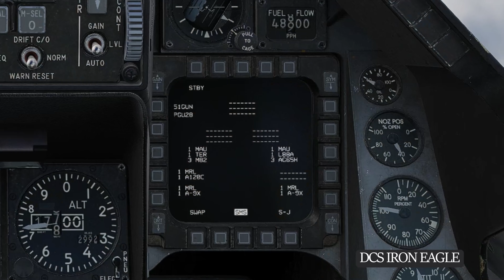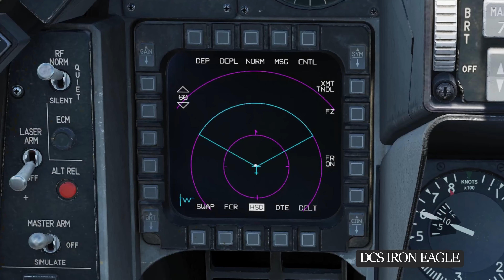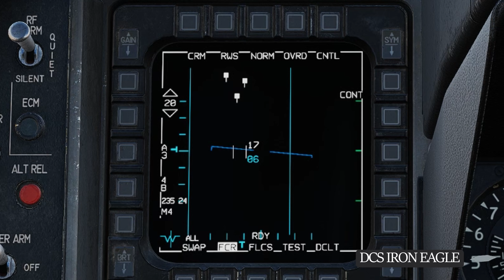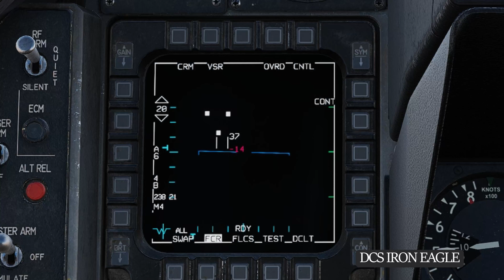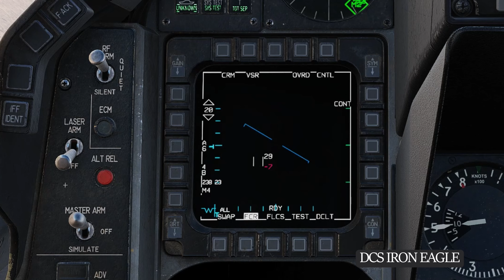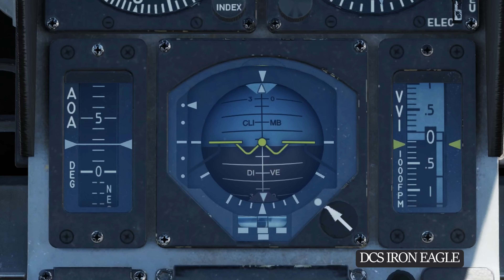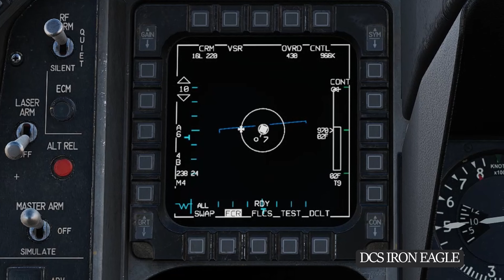DCS Iron Eagle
Iron Eagle, which came out in 1986, is one of my all-time favorite childhood films.  I was inspired to join the military by this film and Top Gun.  That did not work out, but it did not make me any less of a fan of military aviation.

Gaming is my second favorite past time.  Ever since the early "Flanker" years,
DCS has been one of my favorite games.

So why not mix my two favorite things—my favorite video game and movie—together?